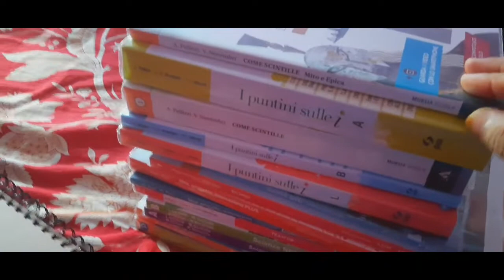vlog# 113// মুরগি মাংস দিয়ে ভুনা খিচুড়ি। আর Good News আপনাদের সাথে শেয়ার করলাম।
# bangladeshi Vlogger Sarmin in Italy # মুরগি মাংস দিয়ে ভুনা খিচুড়ি রান্না করলাম। আর আমার জন্য অনেক বড় Good news আজ আপনাদের সাথে শেয়ার করলাম। 💜💜💜BangladeshiVloggerSarmininItaly